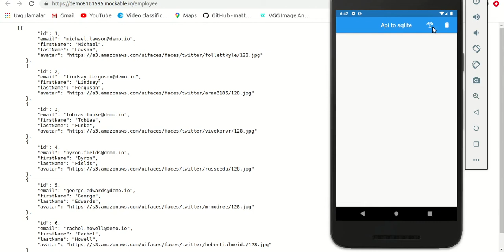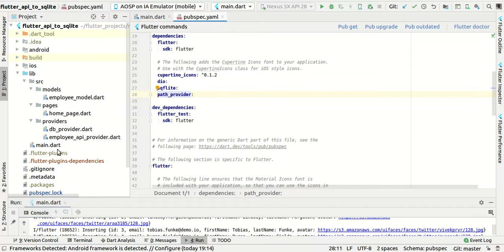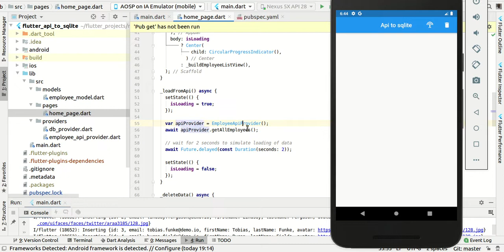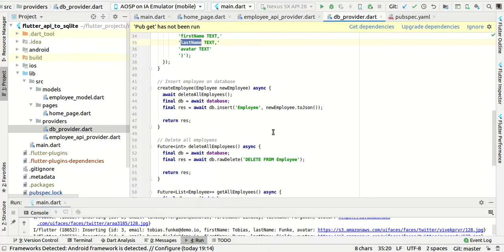Flutter'da REST API ile JSON Verinin Çekilmesi ve Yerel SQL Veritabanına kaydedilmesi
kullanılan paketler: dio, path_provider ve sqflite